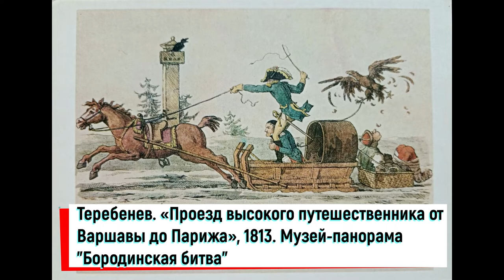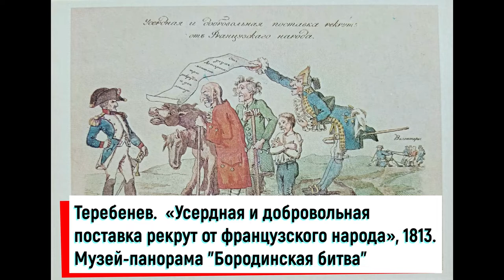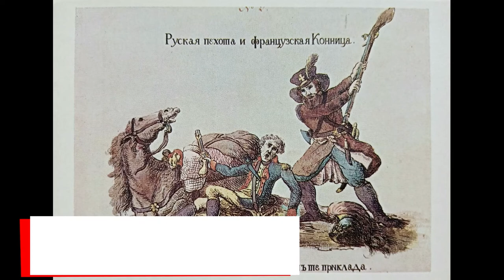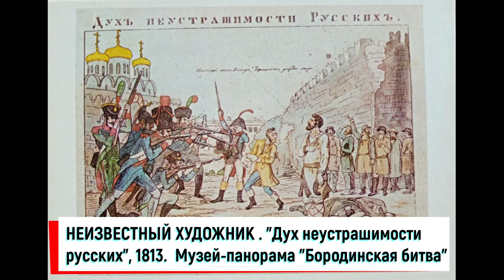Отечественная война 1812 года в изобразительном искусстве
Интернет-аукционе МЕШОК - это возможность купить или продать открытки, книги и многое другое